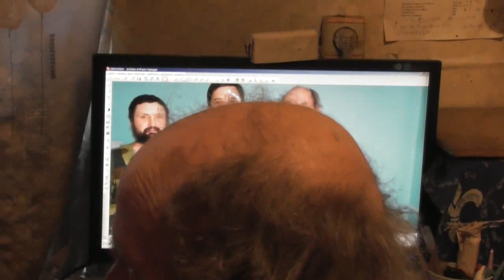О. Дионисий поведал нам про беду, случившуюся с ним. 28. 05. 2017